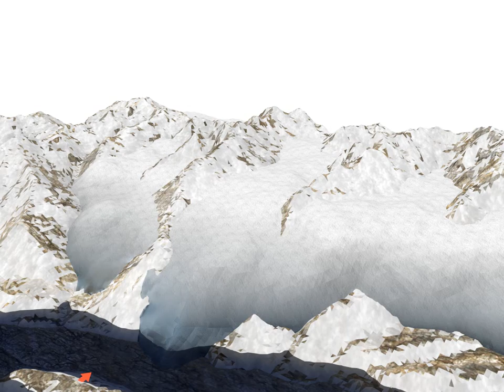Glacier animation - Full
3D Render showing temperature zones on a glacier and flow directions. Optimized for projects use (1024x768). Made using Blender 3D

For easy inclusion into presentations this video is available in 5 parts.
* Glacier flyby
* Air current
* Accumulation and ablation zones
* Ice flow directions
* 3D depth profile